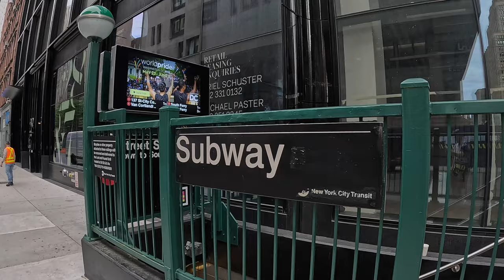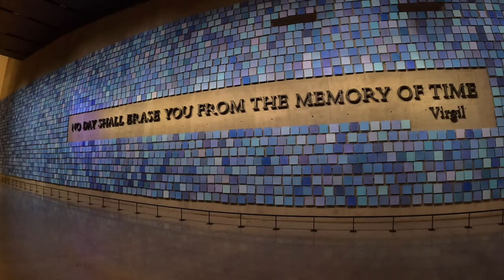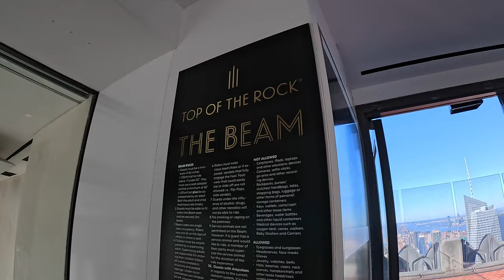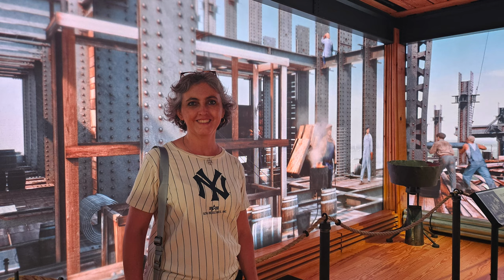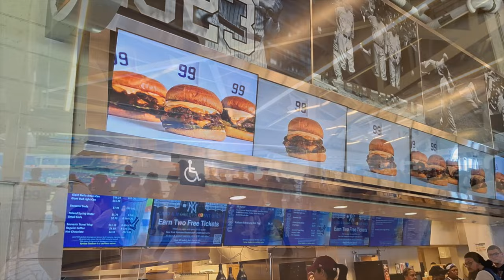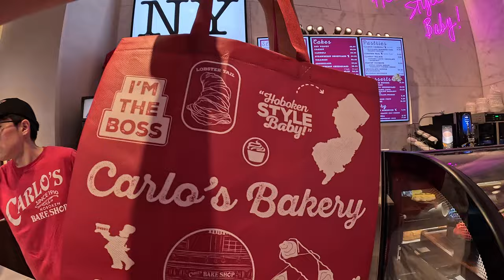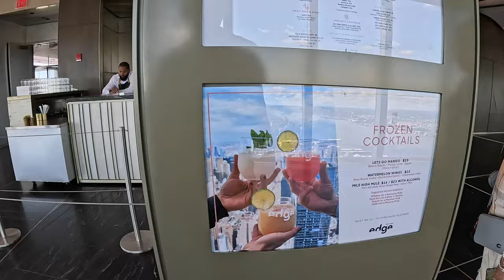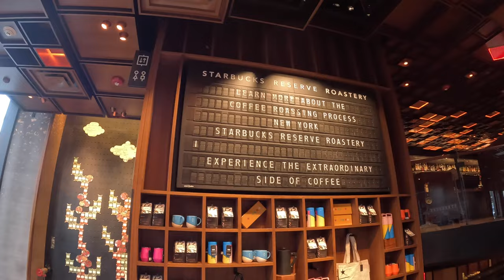New York City - Family Adventure 2024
Acompáñenme a recorrer la hermosa ciudad de Nueva York (La Gran Manzana) mientras visitamos los lugares icónicos y les muestro todas las actividades que pueden hacer.